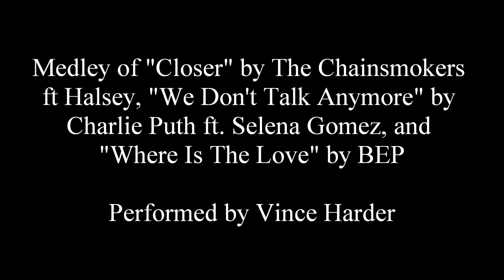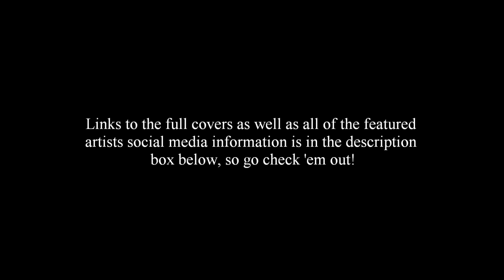5 Awesome Mashups/Medleys of September 2016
I've compiled 5 of my favorite mashups/medleys from September 2016! These are in no particular order, hope you enjoy! The full mashups/medleys and all the social media information for each artist in the video is provided below. Check 'em out! If you’d like to keep up with the music that I’m finding throughout the week, visit my

Artists featured info:

Starting at 0:13
Vince Harder

Starting at 1:53
Shaylen

Starting at 3:15
Tony Ann

Starting at 4:50
DREW

Starting at 6:24
Travis Garland